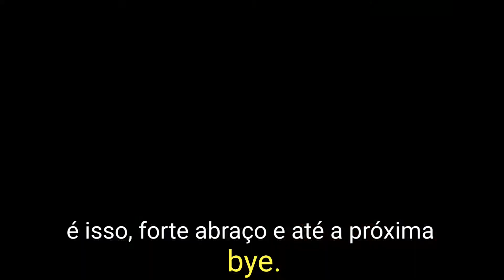A Máscara esconde a revolta de um ninja - Drawing speed TOBI da akatsuki|Naruto shippuden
A mascara esconde a revolta de um ninja - Drawing speed TOBI da akatsuki|Naruto shippuden

slv rapaziada, sejam bem vindo a mais um vídeo aqui,hoje a pedidos, eu vou desenhar o tobi da akatski um semi realista talvez né.
De começo foi meio difícil fazer esses tons da máscara,ainda mais com esse efeito dela quebrando,mas deu até pra se orgulhar né?!eu particularmente curti muito o resultado final não sei se vou agradar todo mundo, mas espero que gostem.
Deixa aquele like pra ajudar e levar nosso canal lá em cima,Se inscreve se você gosta desse tipo de vídeo, pra gente bater 200 inscritos logo.

hey guys, welcome to another videotoday, i'll draw Tobi, from akatsuki, maybe a semi realistic, at first it was kind of hard to make these shades of the mask,especially with this broken effect of it, but I was proud of it, you know? I particularly liked it a lot,
and I hope you like it subscribe if you like this type of video and for us to hit 200 subs soon, share it with friends and leave suggestions for topics here in the comments

Músicas tocadas no video
(Songs played in the video)